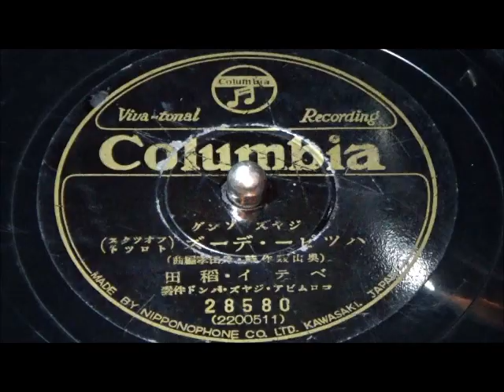ハッピー・デーズ ベティ・稲田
蓄音機で聴く昭和の流行歌。昭和10年11月新譜。ジャズ・ソング。